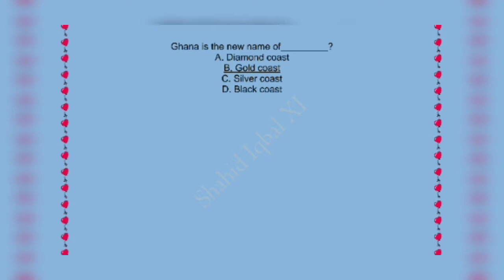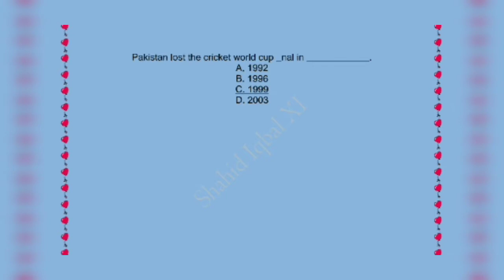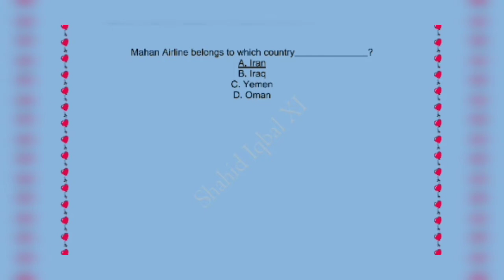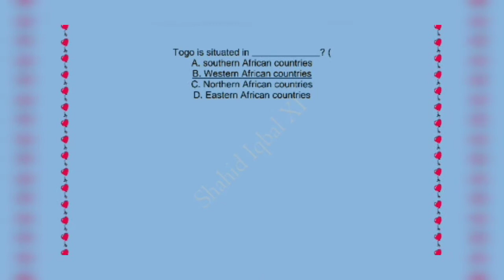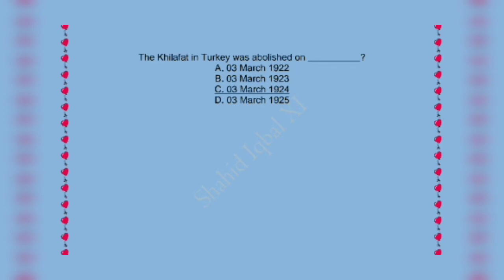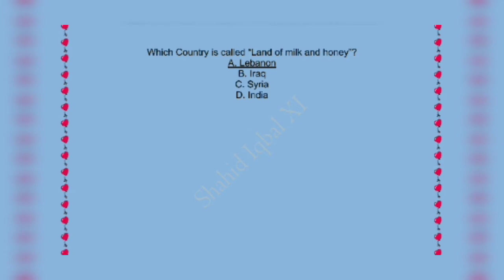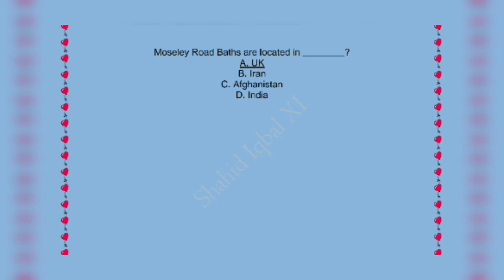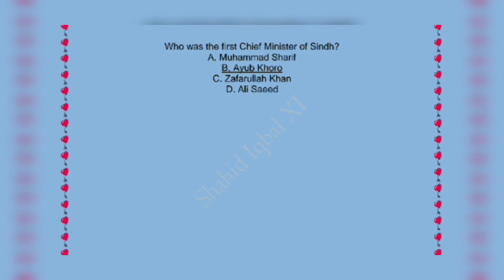PPSC, NTS, FPSC related questions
This video is for PPSC, NTS, FPSC, OTS, CTS,